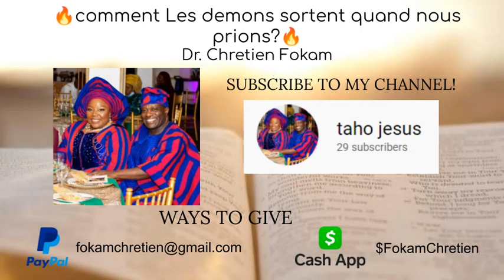🔥Comment Les demons sortent quand nous prions🔥 | Dr. Chretien Fokam